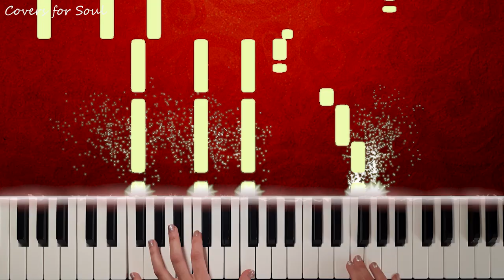Poppy Christmas - Poppy Playtime Animation (Black Christmas) | Piano Cover